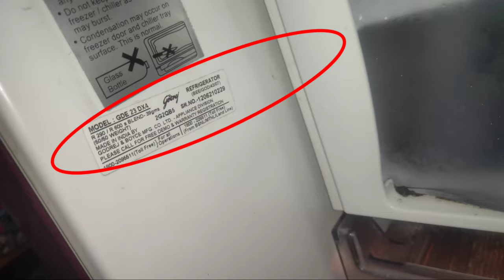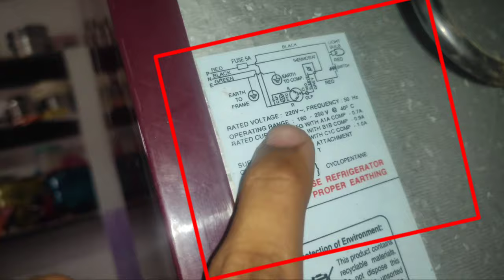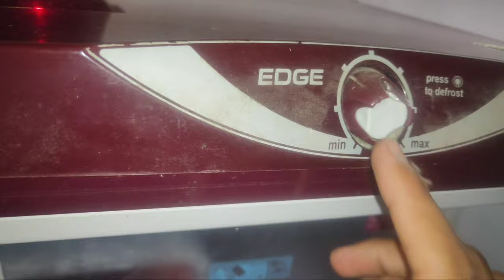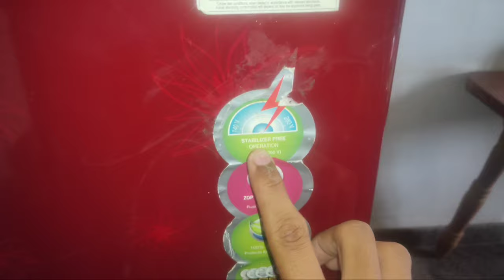How to use refrigerator effectively? | FRIDGE இன் வேலை என்ன? | Electronic spot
Comment the topic which you want for the next video.

The video uploaded in our channel is fully based upon the science and engineering.